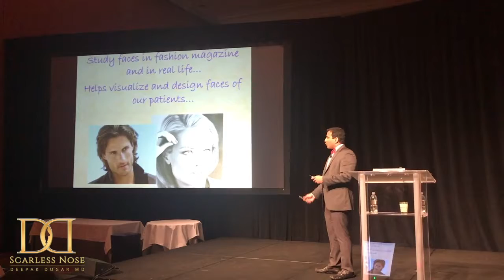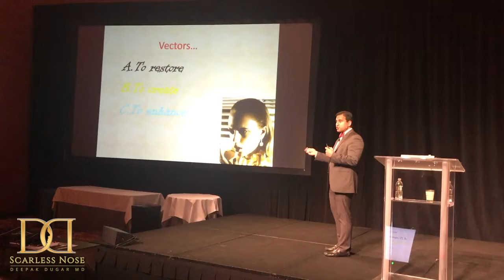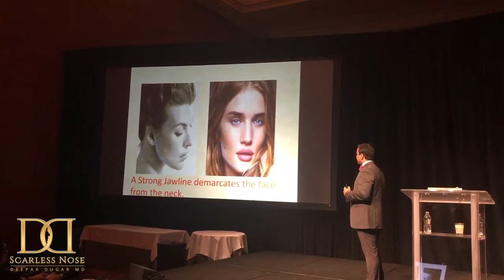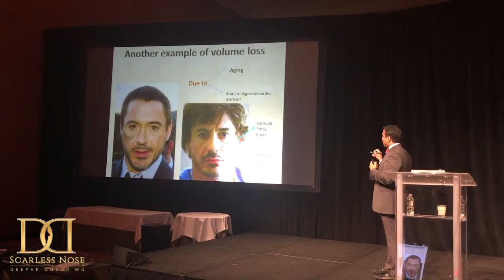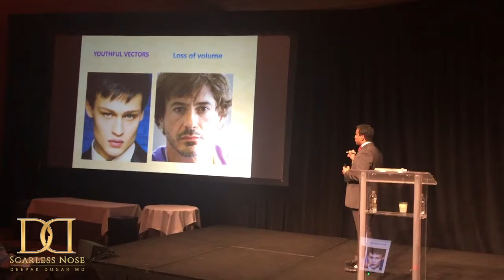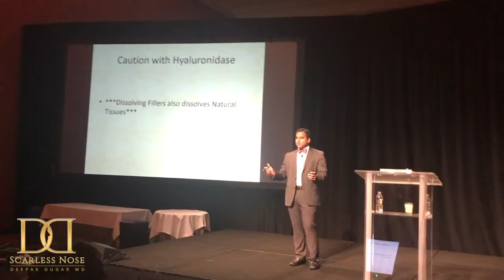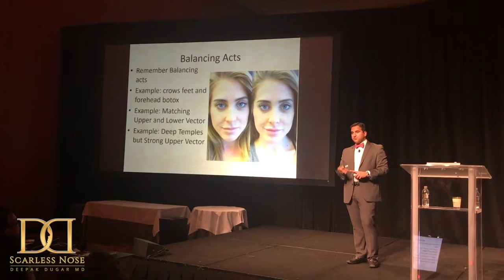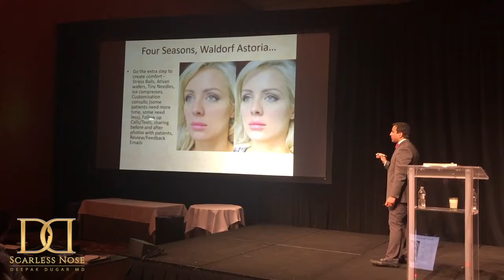National Lecture on Injectable Dermal Fillers with Dr. Deepak Dugar, Beverly Hills Plastic Surgeon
Dr. Deepak Dugar, Medical Director of Beverly Hills Rhinoplasty Center, is one of the only surgeons in America whose entire surgical practice is dedicated to closed scarless rhinoplasty.  Non-surgically, Dr. Dugar limits his practice to injectables ONLY making him a nationally recognized expert on the topic of Dermal Fillers and Botox.  Watch to learn more about the minimalism concepts Dr. Dugar uses for his patients when he uses dermal fillers.

Facebook: Beverly Hills Rhinoplasty Center,
Yelp: Beverly Hills Rhinoplasty Center,
Google Plus: Beverly Hills Rhinoplasty Center,
Real Self: Deepak Dugar, MD

Transcription of Video Below:
So, Hi my name is Dr. Deepak Dugar. I am a facial plastic surgeon in Beverly Hills. My practice is very niche, I only do two things. I do scarless closed rhinoplasty and I do injectables and that's it. So botox and fillers and noses and that is my entire practice. It is very niche, and I like it that way. And as you build your practice you will figure out and decide do you like to have a dynamic practice with 15 or 20 or 50 different procedures or just 1 or 2 and that is just how I built my practice. So I always want to thank my mentors anytime I give a talk anywhere because without my mentors you don't really have anything. So Dr. Raj Kanodia he is my partner, and my mentor in Beverly Hills who I work with. he has taught me endless amounts about fillers and noses. He is the master and without him I would be no where I also want to thank Jean-Louis Sebagh in Paris who has been a close mentor of mine teaching injectables. He has been at the forefront of this longer than any American even has. when things were out in Europe before us and he has been invaluable to my teachings So what I always tell people when they are starting out Once you get to a busy practice and you have 60 to 100 injection patients a week you don't need to listen to anyone. Ok? Just do your thing and you have figured it out But until then, when you are still building, it is really iconic and helpful to study faces and I think studying faces in fashion magazines, studying ones that really attract you. You need to figure out your aesthetic eye before you can create something aesthetically pleasing for somebody Patients will come in and ask for something, but if you don't know deep down in your head what beauty looks like How do you create it? So I recommend studying faces and we are going to go through a lot of this. My talk is going to be more eerie so it is a little bit more chill. You don't have to take notes just think about everything. And when you decide from the beginning, once you start to get busy you won't be able to switch. So you have to decide are you going to be an art-ist, sorry, an artist or a craftsman and the difference is a craftsman for start, the only difference is the artist is the one making the design are you designing or are you telling your patients, hey whatever you want I'll do for you? Both are correct, both work. One of them will lead to a little more headache I think, but both of them are correct. Some patients will come in and demand I want 4cc in my lips. Some patients will come in and demand I want more filler in my cheeks even though you don't think they do or you can just do it as a craftsman, which is totally fine, it's an ethical thing to do or do you make the decisions for your patients. You tell them no I don't agree, next. And get them in and out and make the decisions for them. If you are making the decisions and you're the artist you will have more satisfaction  longterm as you build your practice and you will be able to build a much bigger and busier practice because you will be able to herd them in and out much faster. We sometimes see 60 to 100 injection patients a week in our practice. We don't have time to really take every single one of their preferences into account it is just not possible. So what we do is create more or less a template of beauty that we artistically see and they fall within that parameter if they want to continue to see us. Always analyze the face really carefully, make sure they are upright, make sure you analyze smiling and non-smiling because you have to realize sometimes their issues are dynamic, they may disappear when they smile, they may not be there when they are not smiling. You have to understand those things and understand how to address them If they have an issue that is only there when they are not smiling and they smile, then you have to think about that